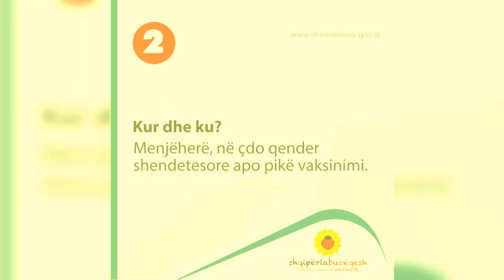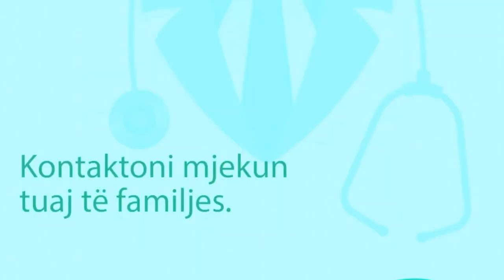Cilët fëmijë duhet të vaksinohen kundër COVID?/ Manastirliu sqaron qytetarët